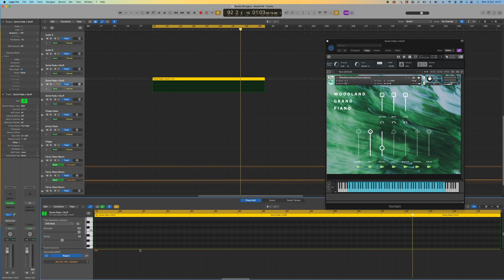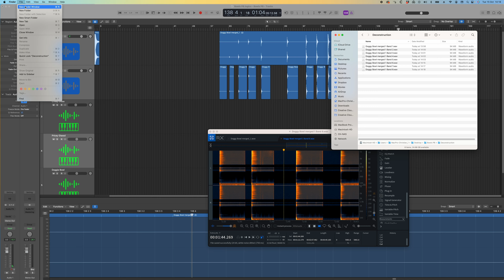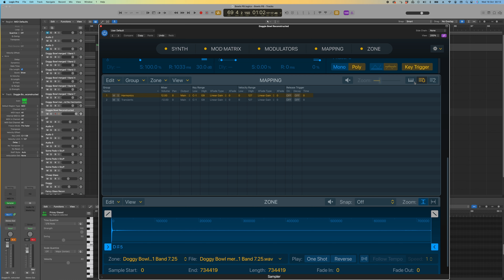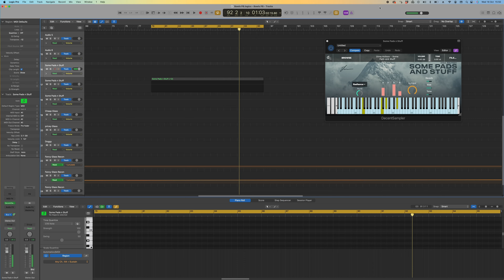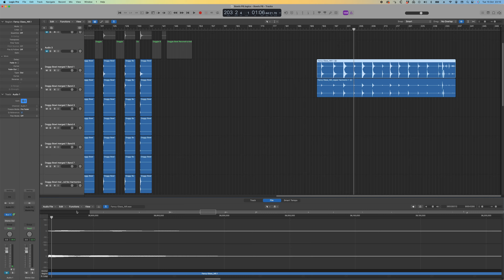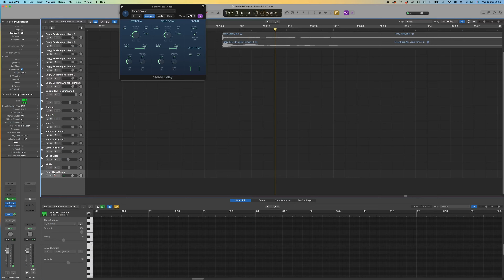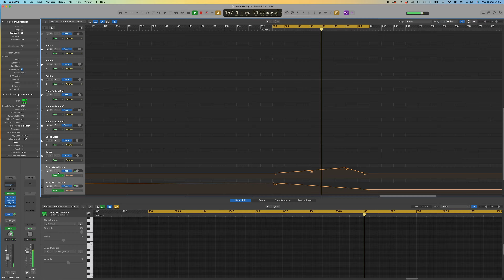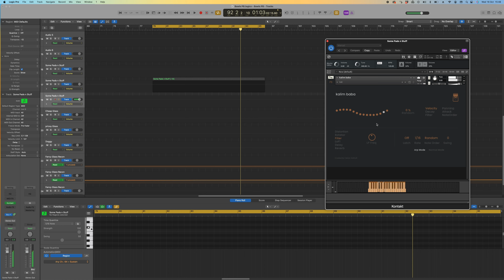A New Sampling TECHNIQUE???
In this video Christian goes into a rabbit hole with a dog bowl and two wine glasses, whilst also reviewing recent submissions on pianobook... Here's lots of links.

To checkout CH's experiments download from our HUB a place to grab lots of stuff that we "bung up" for you to get hands on experience with... Scroll to code HUB_18 (EXS and WAVS, Kontakt etc to follow).

Join us Thursday 17th October for ouyr first "Fellowship Of The Ring Pull" podcast, streaming live with a chance for you to take part...

...and if you're happy to appear in person here's a googlemeet

WE NEED YOUR HELP... join in with a mega collaboration to keep pianobook/audioinc. alive!

Join us for a TOWN HALL in LONDON 7th NOVEMBER RSVP

Last but by no means least... 3 amazing instruments from hugely talented pianobook samplists:

...and many thanks to these talented people for their amazing demos.

Ryan Weeks
Tomislav Erhard-Pacovski
Vasiliy Neretin